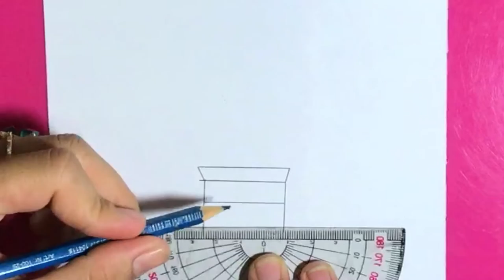Learn Drawing a Flower | Mano drawing Tips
I am an artist. I am enjoy to create drawing of any objects around: words, food, drinks, everyday stuff, animals, people, cartoons characters and many other.  I want to share with you the process of creating my drawings and you can easily repeat step by step and create your own art.